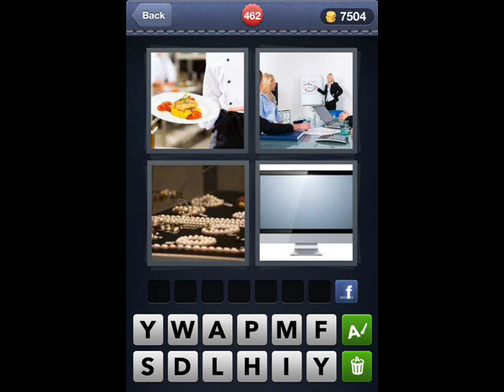4 Pics 1 Word Level 461-470 Answer Guide